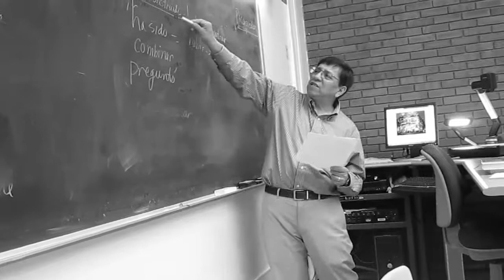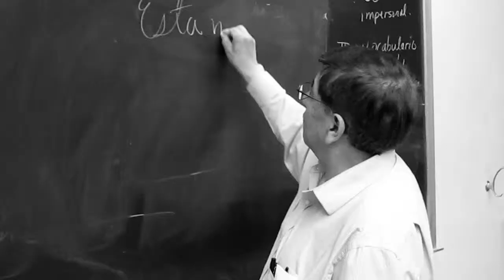Spanish Class Horror Movie Trailer